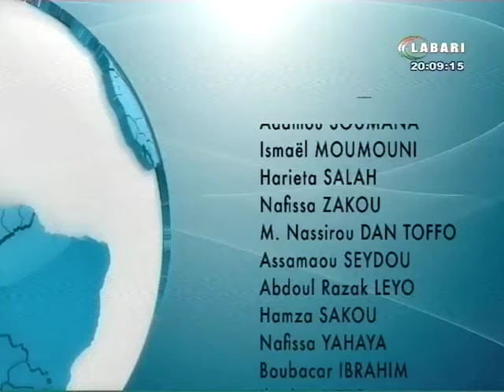JT LABARI 20 AVRIL 2024